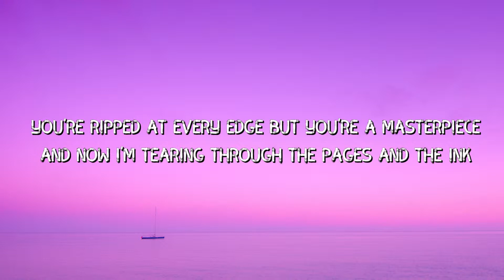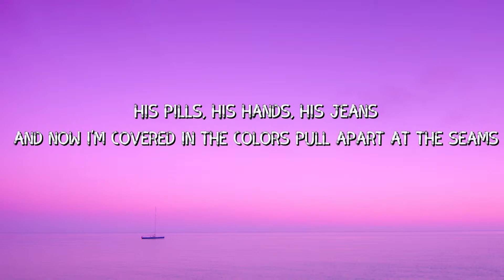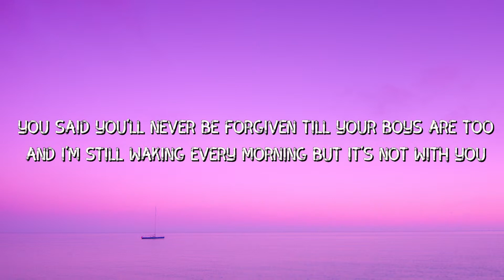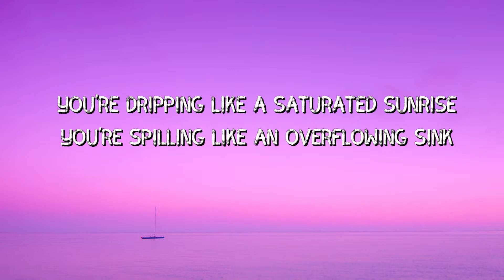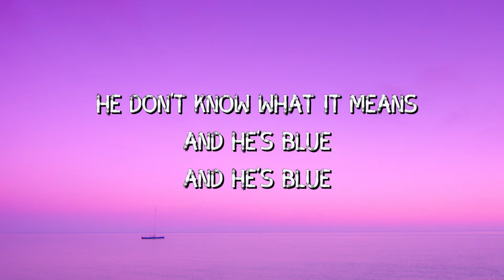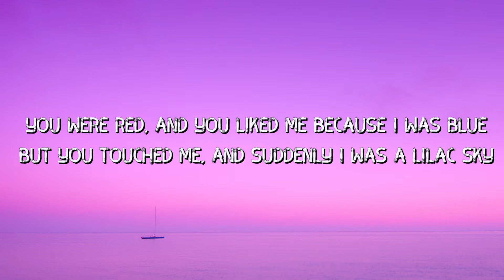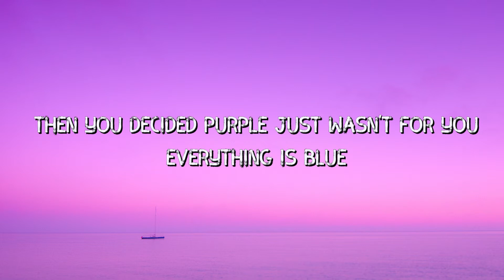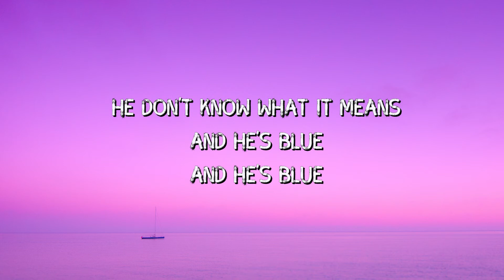Halsey - Colors Lyrics Video 2019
Limited edition “Colors” 7” vinyl with fold out poster & hand numbered mini lithograph available now

Directed by Tim Mattia